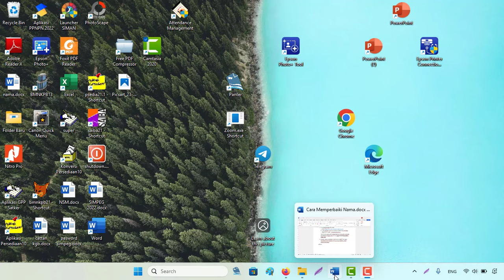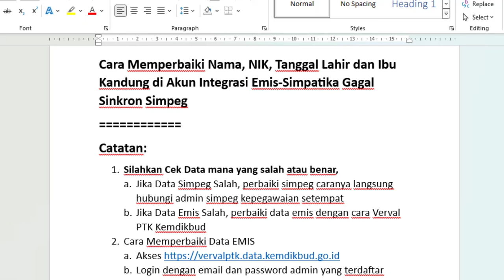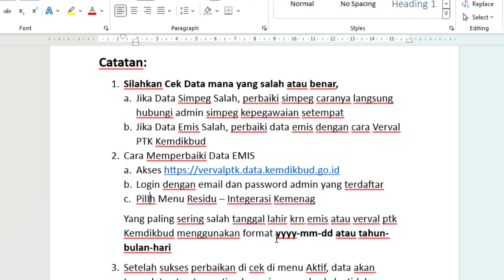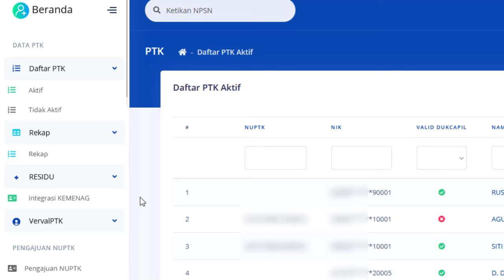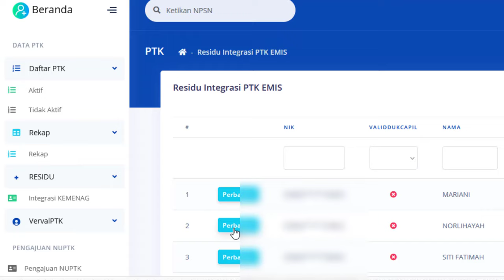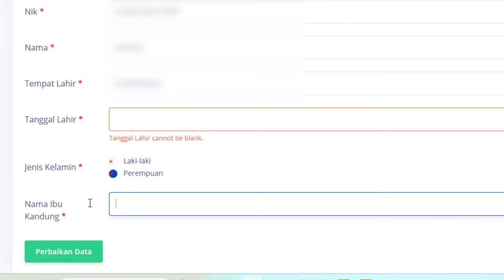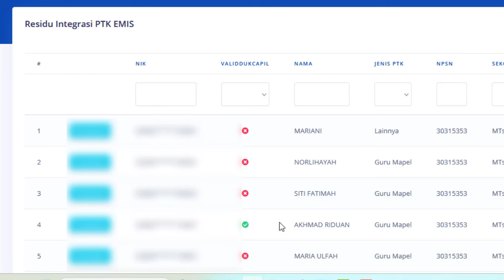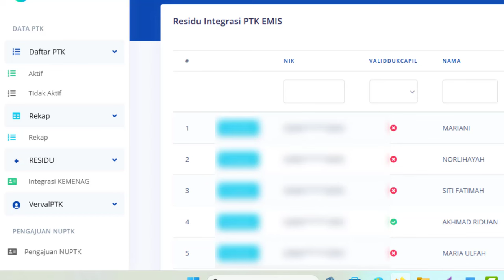Cara Memperbaiki Nama, NIK, Tgl Lahir di Akun Integrasi Emis-Simpatika 2024 Gagal Sinkron Simpeg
Cara Memperbaiki Nama, NIK, Tanggal Lahir dan Ibu Kandung di Akun Integrasi Emis-Simpatika Gagal Sinkron Simpeg
Catatan:
1. Silahkan Cek Data mana yang salah atau benar,
a. Jika Data Simpeg Salah, perbaiki simpeg caranya langsung hubungi admin simpeg kepegawaian setempat
b. Jika Data Emis Salah, perbaiki data emis dengan cara Verval PTK Kemdikbud
2. Cara Memperbaiki Data EMIS
b. Login dengan email dan password admin yang terdaftar
c. PilIh Menu Residu – Integerasi Kemenag
Yang paling sering salah tanggal lahir krn emis atau verval ptk Kemdikbud menggunakan format yyyy-mm-dd atau tahun-bulan-hari
3. Setelah sukses perbaikan di cek di menu Aktif, data akan terupdate atau terposting ke emis secara berkala, tidak langsung berubah.